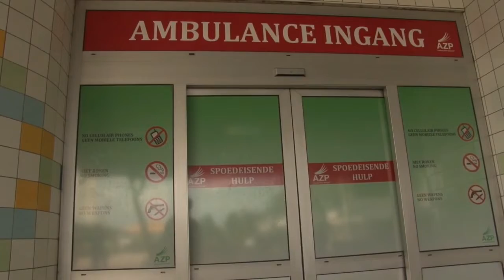02 01 2020 SEH noteert 10 vuurwerkschatoffers